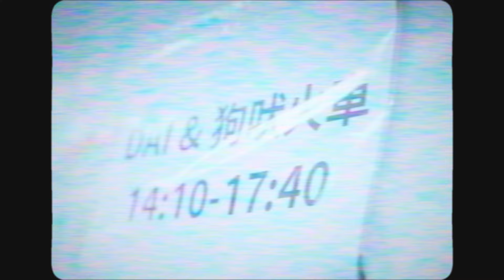【ドキュメンタリー】DAI X 狗吠火車 ft. NUNO「Rock in Taichung 2023」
【「Fly to the Future」音源世界配信リリース スペシャル企画！！】

DAIが台湾に長期滞在し現地のバンド「狗吠火車」と共に”NUNO”さんをゲストボーカルとして迎え制作した台湾大型ロックフェス「Rock in Taichung 2023」テーマソング「Fly to the Future」の音源を世界配信リリースすることが決定！

リリースを記念してスペシャルなイベントを企画！1月14日（日本時間21時）にはDAIと狗吠火車が世界の調和をテーマに活動を共にするドキュメンタリー映像が、2月5日には「Rock in Taichung2023」のステージで「Fly to the Future」を演奏したライブミュージックビデオを順々に公開。

2月15日には音源が世界配信リリースされ、その先の2月24日には再び台湾の大型ロックフェス「浮現祭2024（EMERGE FEST 2024）」に出演！！4つのステップでお届けする感動と興奮の日台共同企画にぜひ皆さんも飛び込んで来て下さい！！

※ドキュメンタリー映像、ライブミュージックビデオはDAIと狗吠火車のfacebookページとYouTubeチャンネルより一斉公開されます。

今回の音源配信リリースを始め、台湾でのDAIの活動の全てはスポンサーのご協力を頂いた皆さん、そして僕がライブハウスのステージに立ち始めた頃から、道端で歌っていた頃から、人生のどこかのタイミングで出逢いこれまでに一度でも声援を送って下さった皆さんお一人お一人のおかげです。制作させて頂く作品の中に「ありがとう」を込めて届けさせて頂いています。いつも本当にありがとうございます。

🇯🇵DAI台湾プロジェクト協賛スポンサー🇹🇼

ご支援して下さっている皆さんです！

綾/アンビシャス広美/池田直之/絵本作家のぶみ/川崎 眞俊/鈴代/人生楽しまんで委員会/ぜんちゃん/台湾LOVE美/たねをまくひと株式会社/中山拓磨/藤井輝美/ペリカン/ぼっちゃん/ボンバーズのゆかい星人/水橋古都実/美佐子/みっちゃん/武藤健司/COX-GROUP/Rhea & Christopher
（50音順）